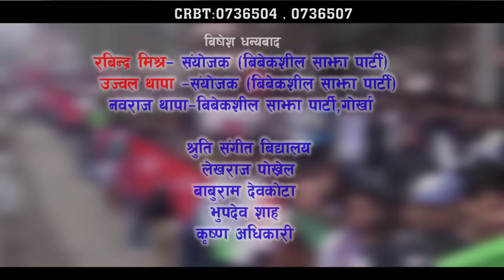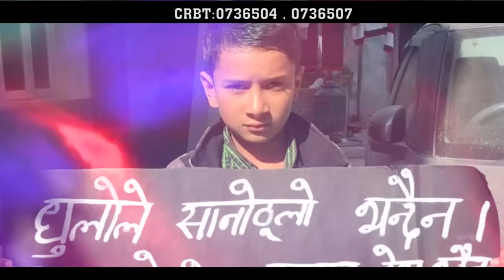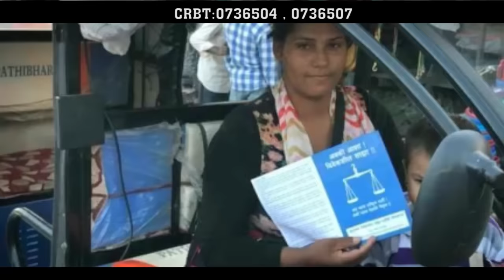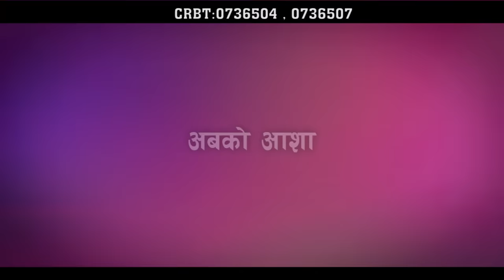New Nepali Song 2074/2017 | Bibeksheel Shajha Song - Narahari Premi & Sumina Lo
New Nepali Song 2017/2074 "Bibeksheel Shajha" By Narahari Premi & Sumina Lo only on Music Nepal official YouTube channel.

Right for this video is provided by Shruti Sangeet Viddyalaya Pvt.Ltd.

Bibeksheel Shajha
Singer – Narahari Premi & Sumina Lo
Lyrics – Narahari Premi